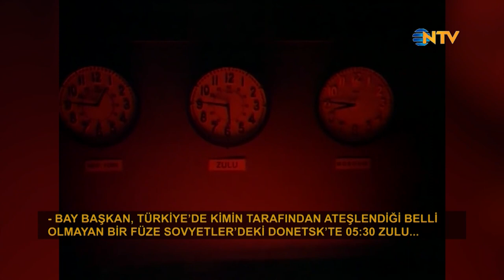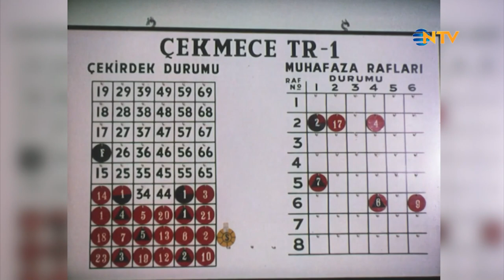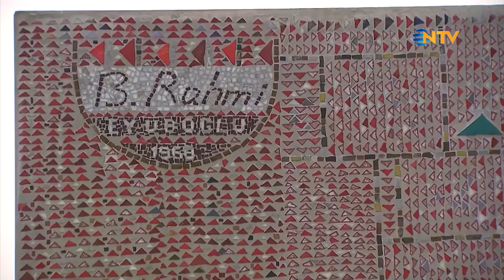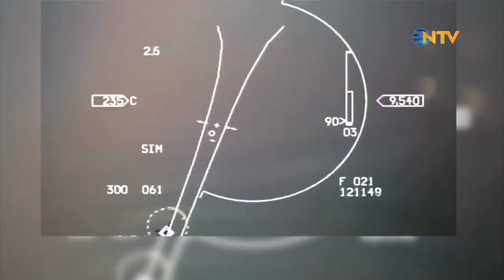NATO ve ÖTESİ ( FARKLI BİR NATO BELGESELİ)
Kuzey Atlantik Antlaşması Örgütü NATO, biribirine tam güven ve dayanışma ruhu içerisinde çalışmayı ilke edinmiş, uluslararası bir askeri ortaklık. Soğuk Savaş döneminden bu yana gezegenin en güçlü savunma ittifakı olan NATO'nun hikayesi, İkinci Dünya Savaşı'ndan günümüze uzanan tarihi sürecin de hikayesi. Türkiye'nin, İsveç ve Finlandiya'nın üyeliğine yönelik çekince ve itirazlarıyla gündeme gelen NATO'ya farklı bir tarihi perspektiften bakacağız. NTV Dış Haberler Müdürü Ahmet Yeşiltepe NATO'nun resmi profilinden çok, az bilinen ya da unutulmuş taraflarıyla, ve Türkiye ile olan ilişkisi bağlamında "tarihini" araştırdı.